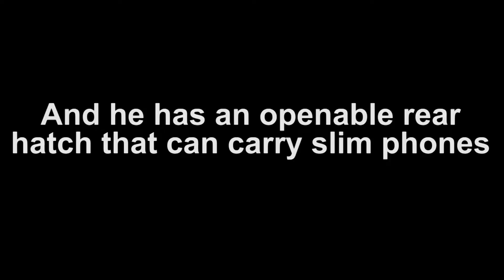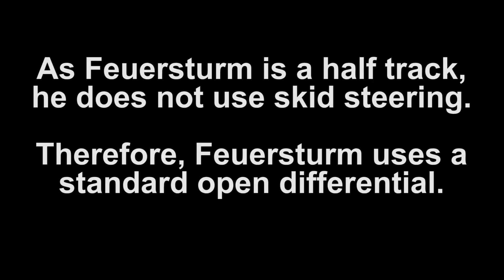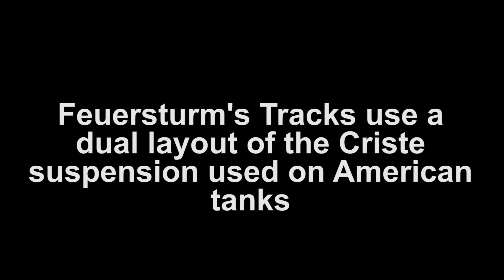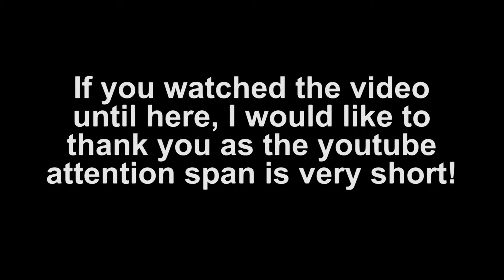Feuersturm - RC LEGO Military Half Track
---ACTUAL VIDEO STARTS AT 1:02---
Probably the greatest wheeled(ish) MOC I've made so far...

(Next MOC will be even better)

If you decide to replicate this Half-Track you MUST leave a link to this video.

If you do not I will take it down.

Thanks.

Thanks to Adrian who helped film this with me! There will be a behind the scenes video on his channel!

Credits to Sariel for 2 speed gearbox concept.